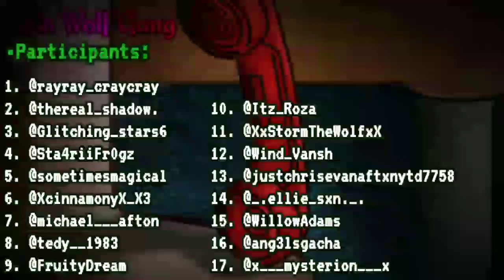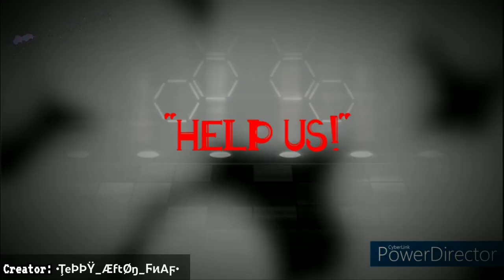[ Afton family 🎶] MEP // FNAF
Participants:

1. @rayray_craycray
2. @thereal_shadow.
3. @Glitching_Stars6
4. @hearts.for.ameliaa
5. @sometimesmagical
6. @Susu_X3
7. @sunny0mori.143
8. @teddy__5012
9. @Beyburst4life
10. @Millie_ate_urwalls
11. @UNST4BL3P4WZ
12. @Wind_Vansh
13. @justchrisevanaftxn
14. @_.ellie_sxn._.
15. @Xx_.Wïlløwz._xX
16. @ang3lsgacha
17. @x___mysterion___x

Thanks for your great hard work ✨👏
You all did very well 🔥

And we also thank everyone that made parts, we really appreciate your efforts...
And don't worry, we will be hosting another MEP soon
♦️ Tips:
1. Be early and pick a part that no one has picked, so that you can increase your chance to enter the MEP.
2. Be original and creative
3. Do your best to make your part shine among the rest!